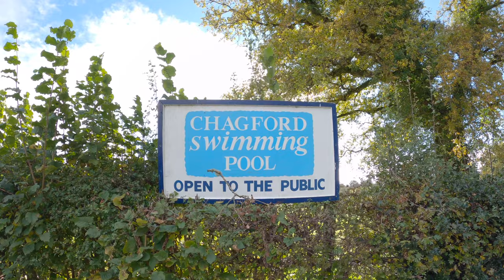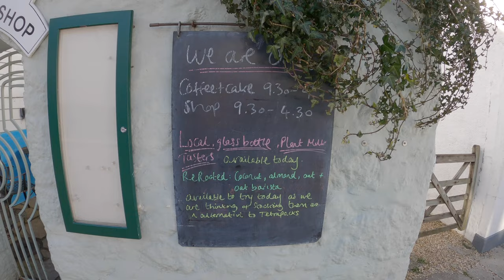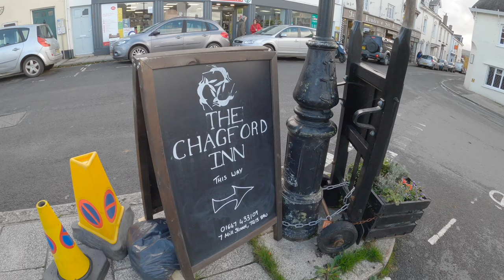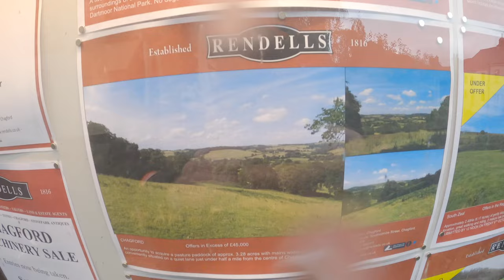Chagford Walk in Devon | Seeing for the first time...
We take a look at an old historic town in Devon: Chagford